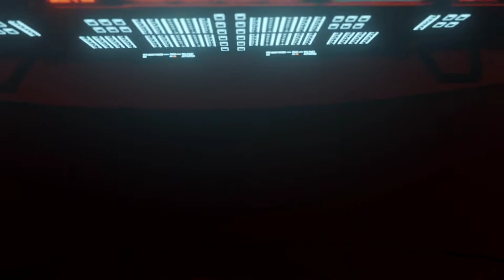call of Duty: Advanced warfare walkthrough Gameplay part 9 -Tank - campaign mission 8 (COD AW)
Region 👉 India 🇮🇳

Laptop specs
Processor:AMD ryzen5-4600h 4th Gen
RAM:8GB DDR4 RAM
SSD:1TB 7200rpm hard drive
Graphic card:15.6-Inch screen, nvidia GeForce GTX 1650 4GB
Windows: Windows 10 Home operating system
8 hours battery life, 1.98kg laptop